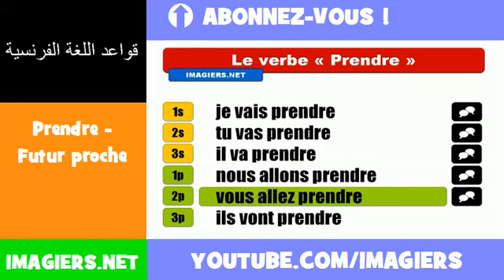الأفعال الفرنسية = Prendre Futur proche